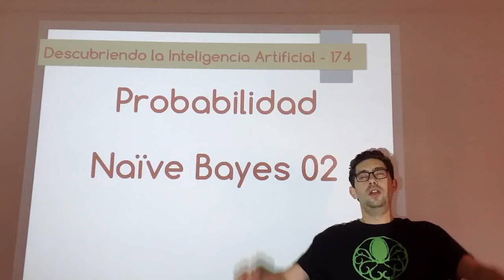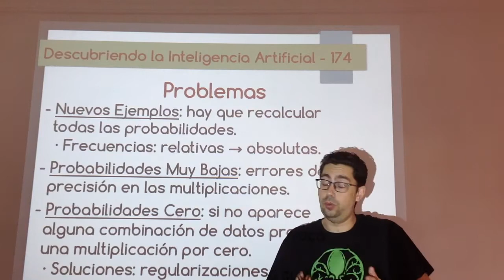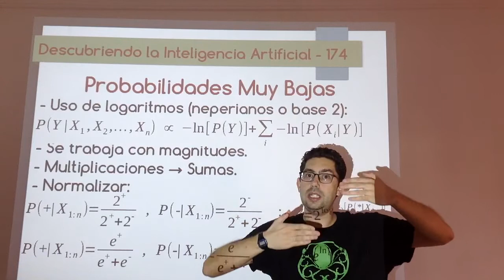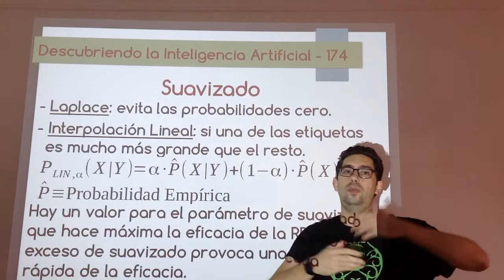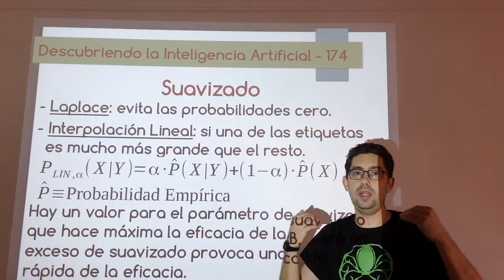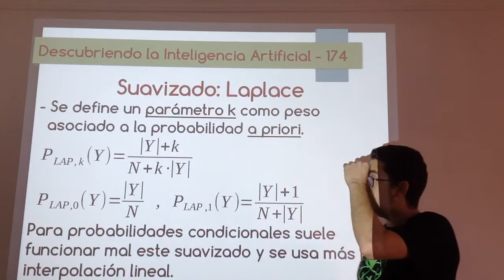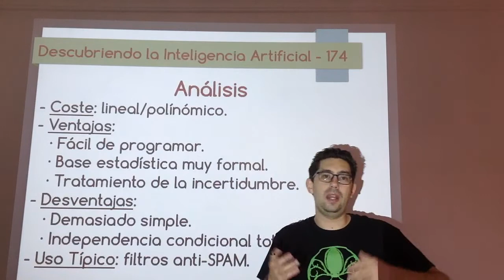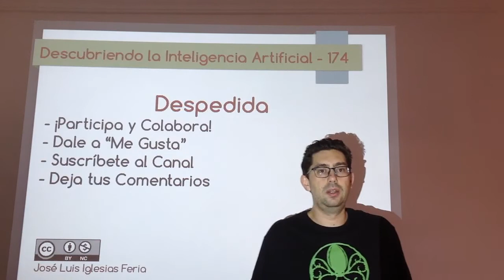Nº 174: IA Probabilidad - Naïve Bayes 02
Segundo vídeo sobre aprendizaje supervisado en redes bayesianas realizando clasificación con Naïve Bayes, la red bayesiana más simple que es capaz de aprender. En este vídeo se verán algunos problemas y cómo mejorar Naïve Bayes para superarlos (sobre todo con respecto a manejo de probabilidades muy bajas o cero).